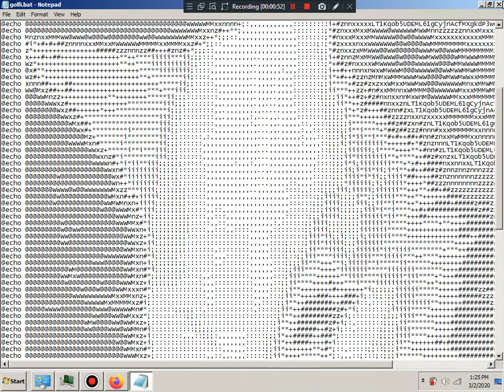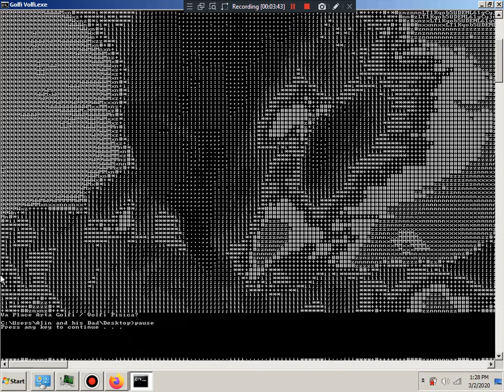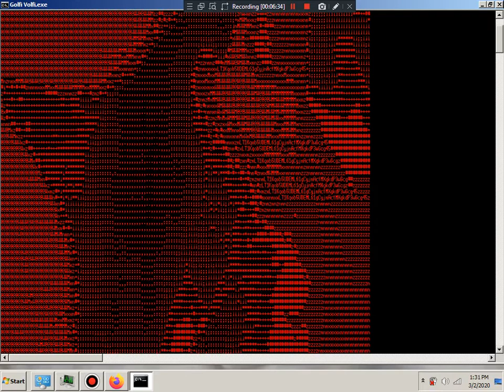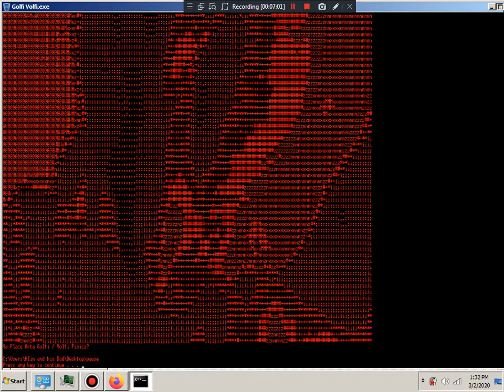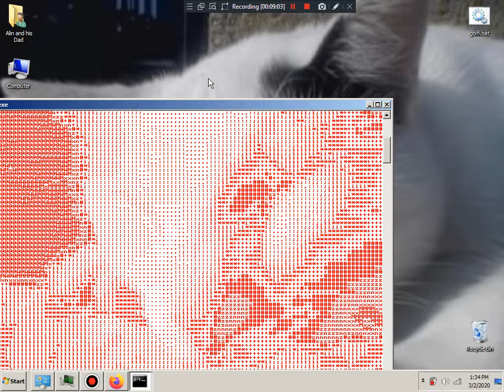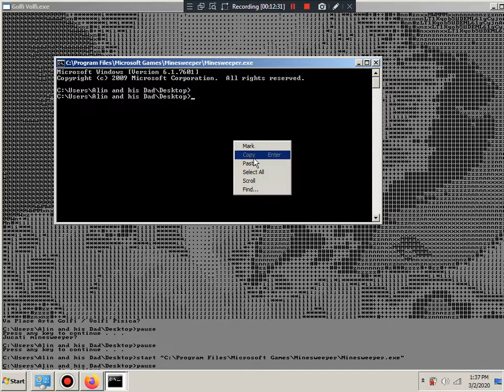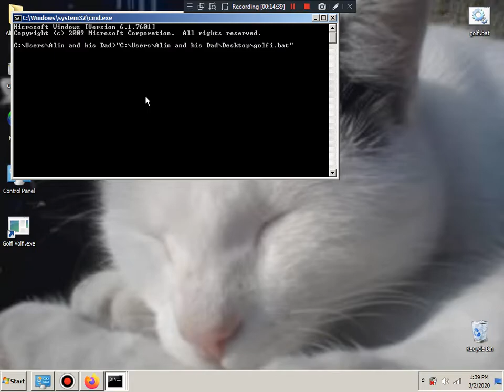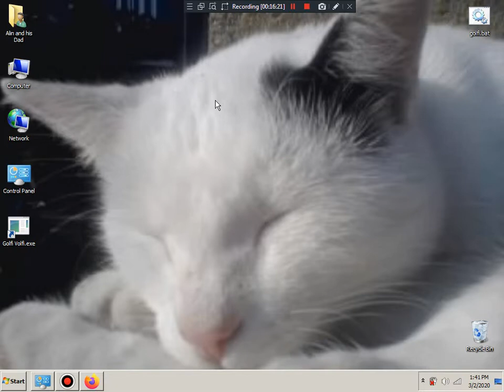Arta am facut Golfi.exe ASCII Text dintr-o poza un document si script de comanda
Am facut arta cu pisica din 2014 Rafael Blogger unul din pozele populare din martie

Mai fac arta de IT script si server daca mai e nevoie Pizza.exe Kiki.exe si Caini.exe daca e nevoie cu hash

Arta asta a durat 11 minute sa o fac si sa o transform in arta de executable avand in vedere tehnologia asta

Now i wanna Napalm Rogue Builder Because is much cheese and stub executables.I never has to find friends who mess with fakeav :( except serj960 he was awesome with activator requests :)